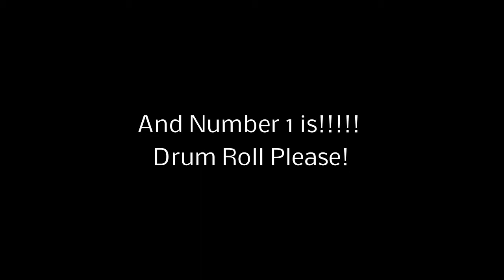Top 10 Best Free MMORPGS